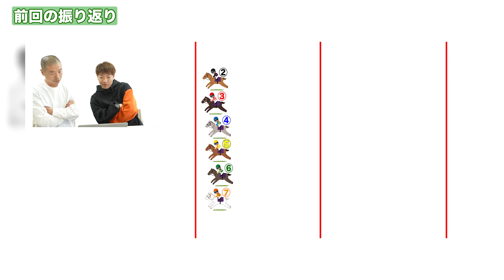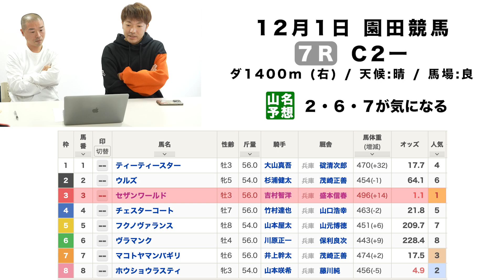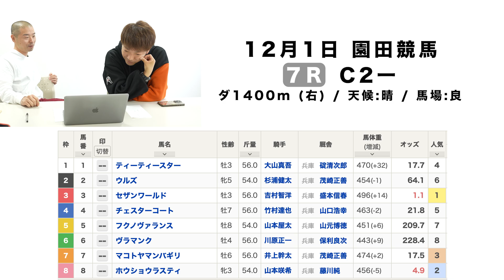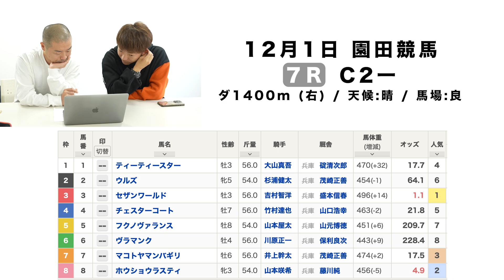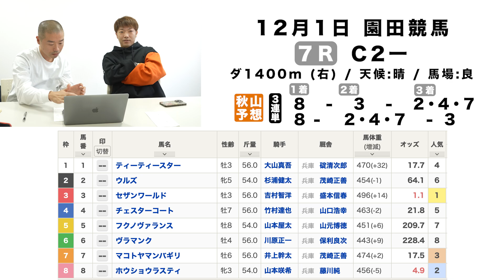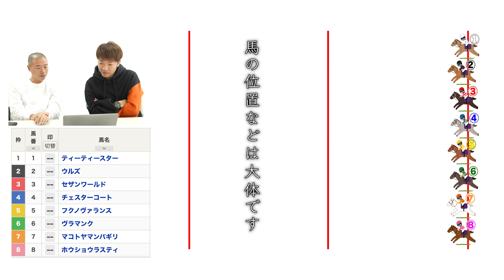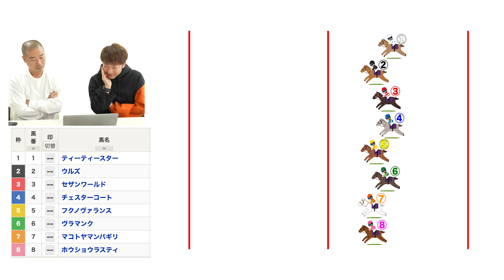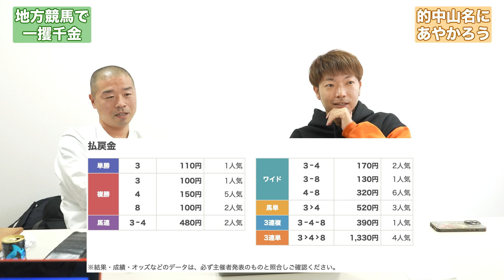【競馬】まさかまさかの秋山も万馬券GET！？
吉本興業所属お笑い芸人アキナの公式YouTubeです。
見事万馬券を的中させた山名からのアドバイスを参考に
秋山も万馬券を狙う！！
是非チャンネルも登録よろしくお願いします。

■ アキナのアキナいチャンネル公式Instagram